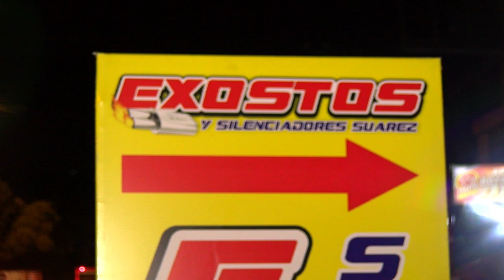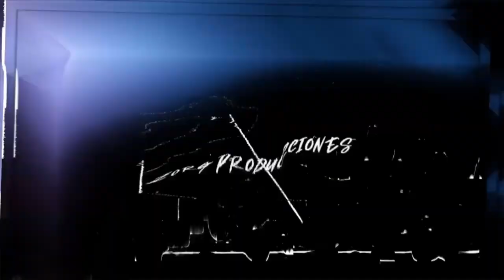Taller de RESONADORES & SILENCIADORES SUAREZ en ChiaCundinamarca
Venta y reparación de Resonadores y silenciadores, servicio de prensa hidraulica y soldadura MIG, AUTÓGENA Y ELÉCTRICA.
CHIA CUNDINAMARCA

Sprint Leyenda Japonesah - ttps://youtu.be/_2IqSl63x_I

THE ZORG
AUTOS
MODIFICACIONES
TURBOS
NITRO
LOW
SPEED
LANCER
EVO

DOMINGUERO
yesplease, whattoknow
JukinVideo howtodo, creativa
Funny Vines
motores, jaguar
bmw, audi , chevy camaro ss
torque, header, turbo, nitro

Ram, corvette, flowmo
Newsflare , cinema
ILB TV, Hartnett Media
LOS CAPOS DEL VÍDEO
Dominguero
José Márquez ALVAREZ
EL INGENIERO
BEAST WORLD
AlphaSniper97
DRAKOTAKO CHANNEL
Club VTM  Autosdeprimera ColMotorFans kike Velasquez THE DRIVE Smoky Mountain Traders
RoadsterShop Volo Museum Auto Sales escapes deportivos, giveaway, concurso, les regalo escapes deportivos, mofles, acero inoxidable, sonido deportivo, polo vw, volkswagen, cesar flowers, manuel rivera 11, juca, rush racing exhaust
Maple Motors Muscle Cars Nick Southgate Cazando Autos
FULL CARS
resonadores
silenciadores
catalizadores
modificaciones
tuberia